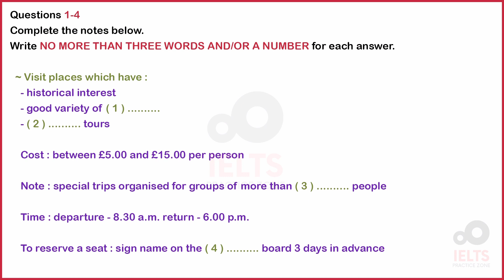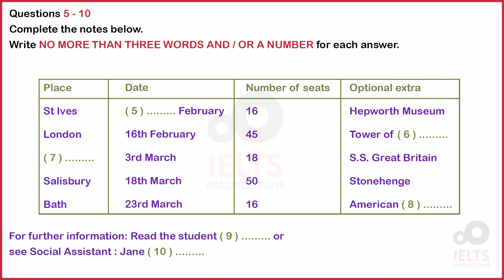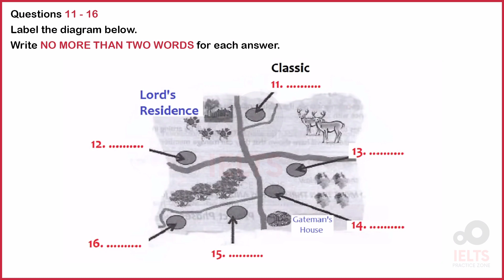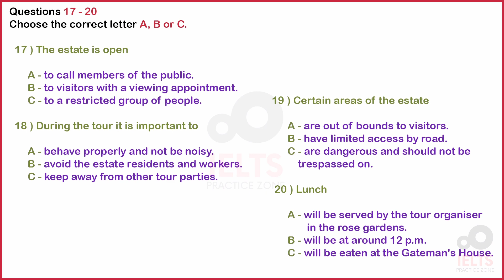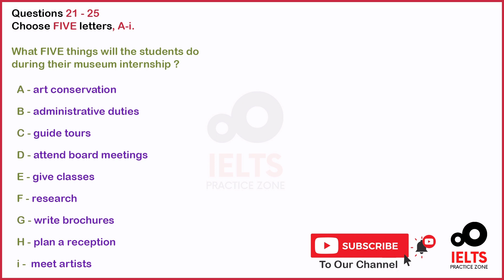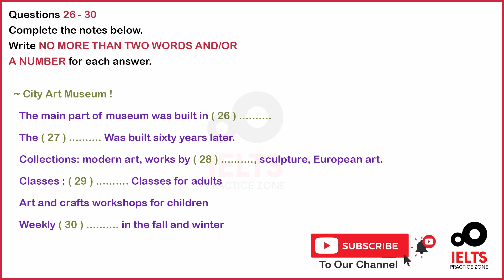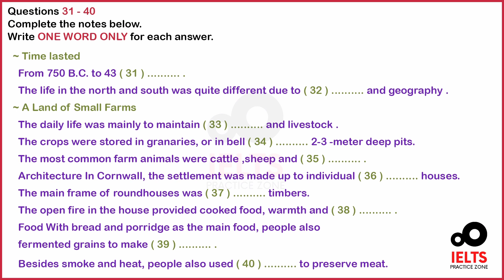IELTS LISTENING PRACTICE TEST 2020 WITH ANSWERS | 15.10.2020